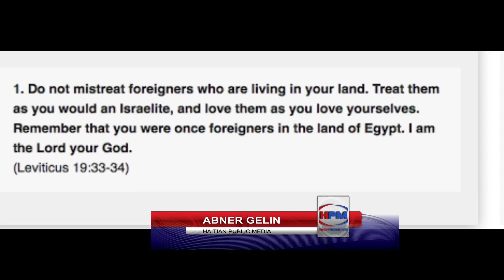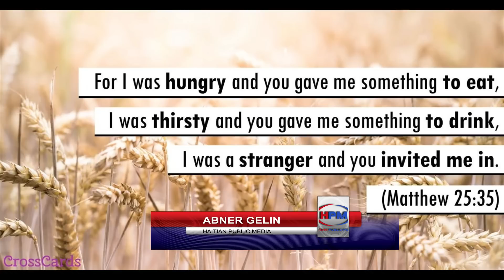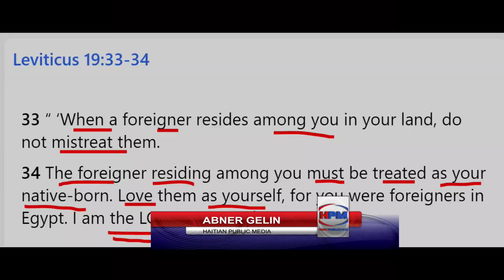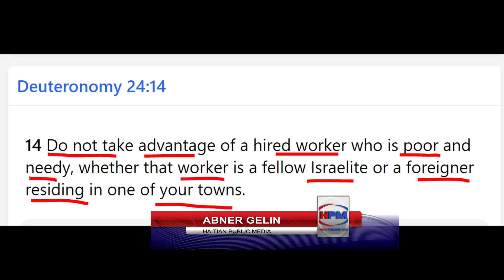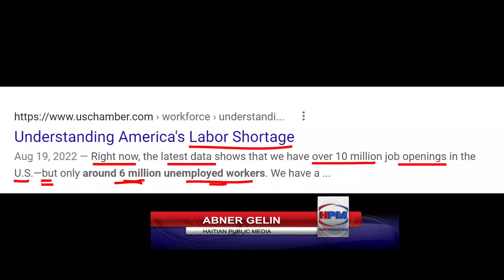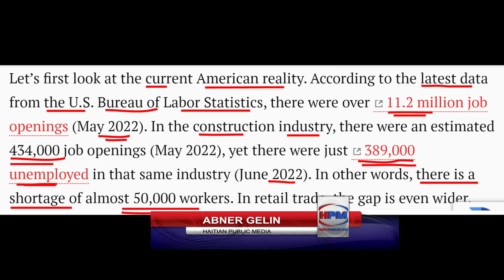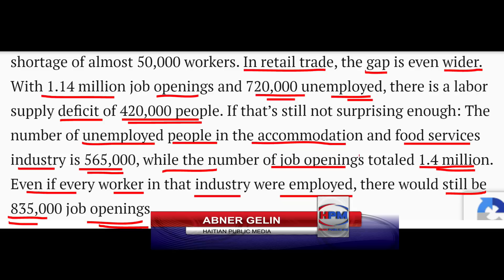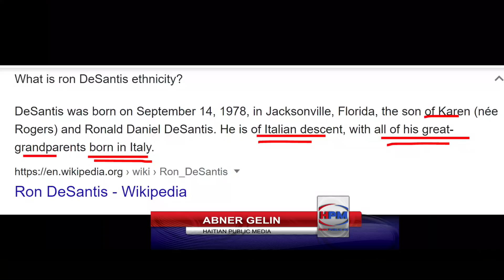YO LI BIB LA TET AMBA - ETAZINI NAN GWO KRIZ - AMPIL TRAVAY - PAGEN MOUN POU TRAVAY - ABNER GELIN